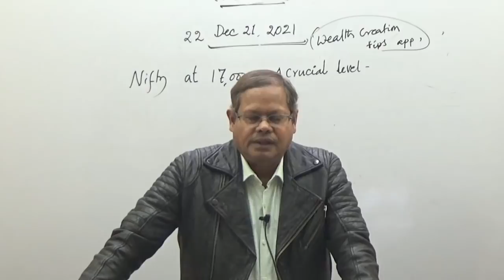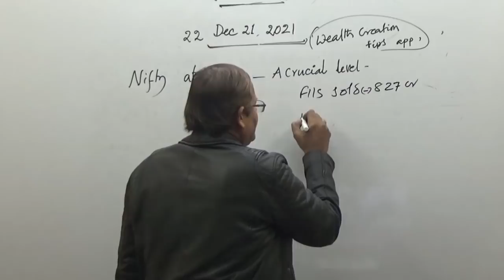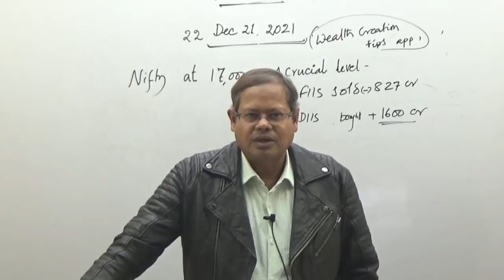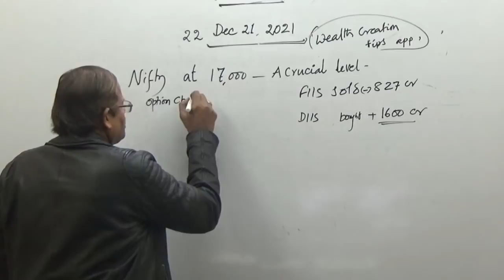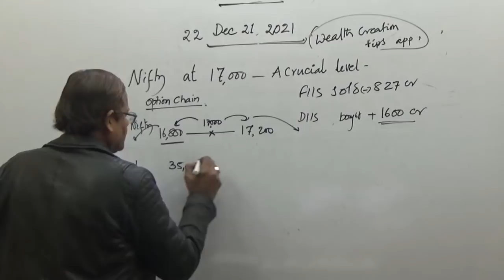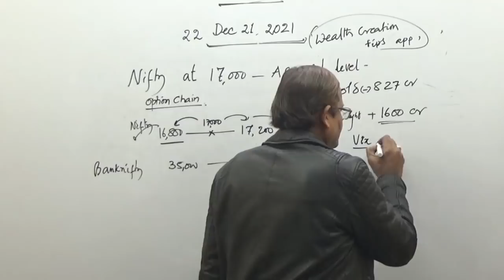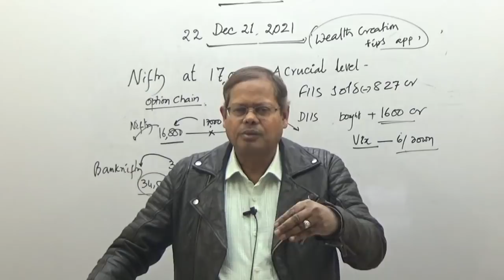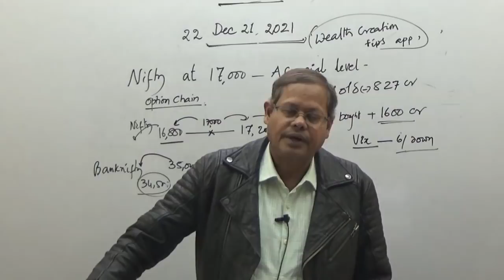Markets Gains on the Second Day, Nifty at 17000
📲 Download: 'Wealth Creation Tips'  App for video classes on investment and Trading Strategies